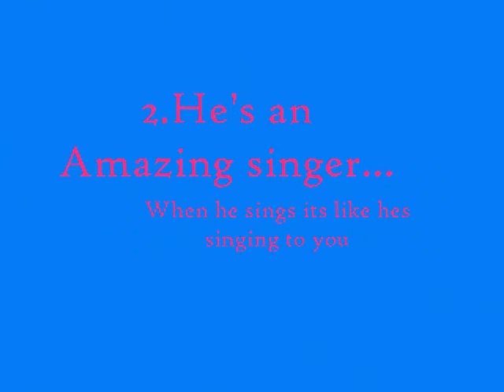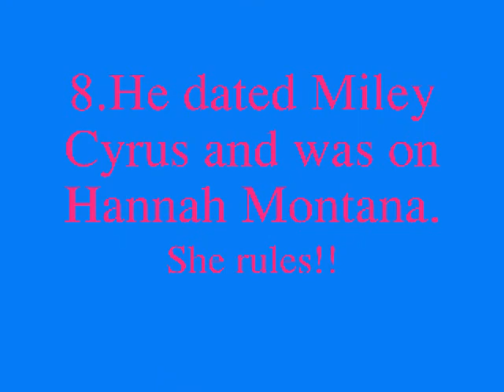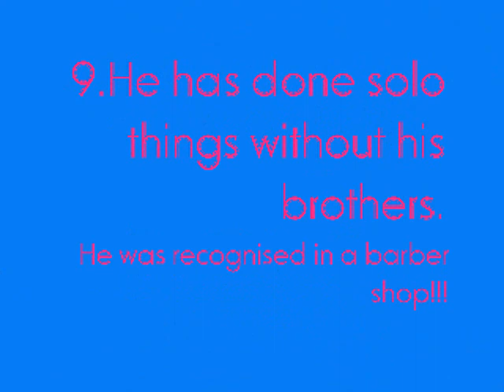My fave star is...Nick Jonas!!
This is a contest entry for mcyruslova0120's contest.It's about the love of my life:Nick jonas!He's so talented and hot and thats why i love him!!and hes shy and funny etc..
there are soo many more reasons but i had to choose just ten and it killed me!!

btw the writing under the reasons isn't another reasons its just extra info...

=P